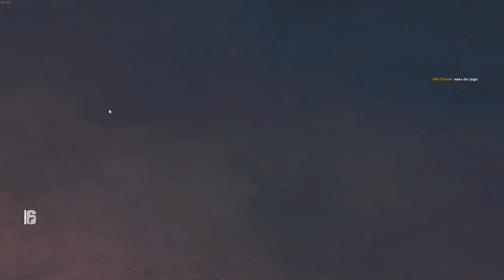RAINBOW SIX SIEGE - CASUAL DO CAI-CAI - UM NOOB ARMADO #9 FT ILLUSION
** RAINBOW SIX SIEGE - CASUAL DO CAI-CAI - UM NOOB ARMADO #9 **

* Steam - detonigamerplay